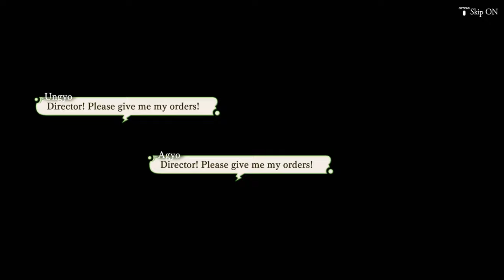The Alliance Alive HD Remastered - Guild recruitment & sidequests - PS4 gameplay part 13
Before progressing the story in chapter 20, the party travels in search of new guild members. They also knock out some sidequests along the way!

｢Timestamps｣
00:00:00 Game Start
00:11:50 A familiar picture
00:13:11 Tiggy gets an idea at the Vehicle Exhibit
00:43:13 Recruiting the Dryad in Living Forest
01:38:34 Hunting Cave
01:43:58 Guild Tower construction unlocked
02:03:54 Fossil Cave (Skull Drake boss battle)
02:16:35 Mountain Hot Springs